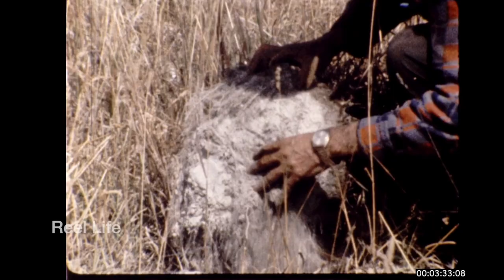1975, Aerial firefighting and aerial seeding, somewhere in the interior BC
1975, Aerial firefighting and aerial seeding, somewhere in the interior BC

Aircraft tentatively identified: Cessna 210, A26 Intruder, TBM Avenger and Air Tractor

3 min 54 secs, 16mm 2k digital scan
Kodachrome colour

80+ hours original programming. Reel Life, PTOCS & CanadaMotorSports

episode 597